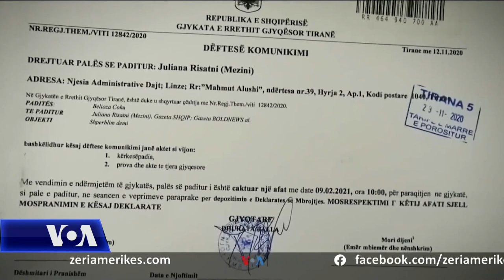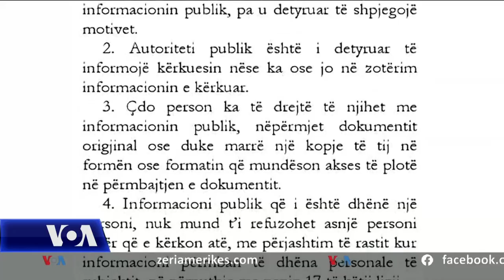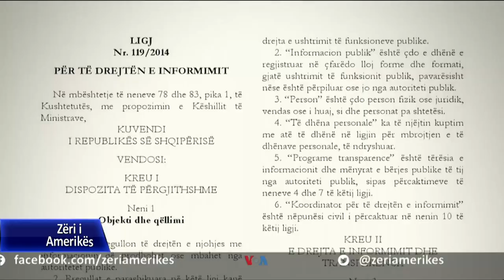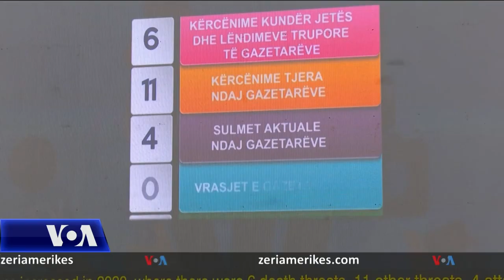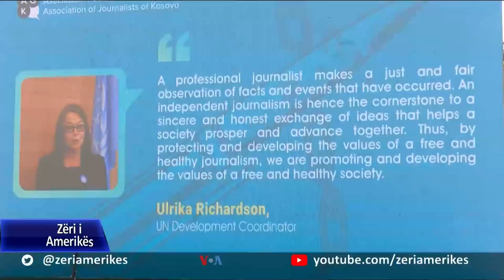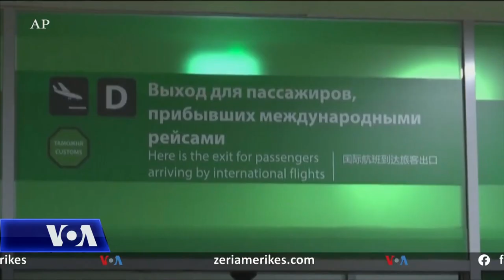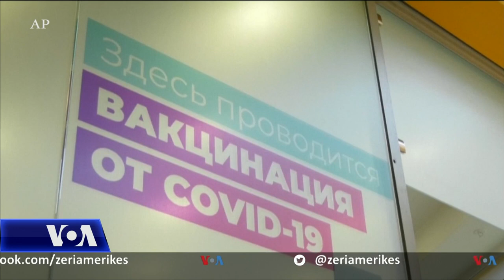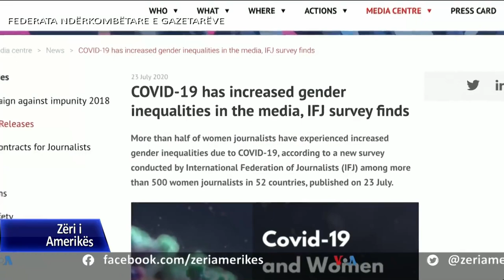Ditari 3 Maj 2021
🔴Analistë dhe përfaqësues të qarqeve akadamike në Shqipëri, konstatojnë se liria e medias edhe këtë vit pësoi regres. Ata i mbështesin argumentat e tyre në disa raporte të organizatave prestigjoze ndërkombëtare, si dhe në realitetin që ofroi viti 2020 dhe muajt e parë të këtij viti.

🔴Në Kosovë, shoqatat e gazetarëve dhe përfaqësues mekanizmash ndërkombëtarë thanë se ky vit e gjen Kosovën me një mjedis të përkeqësuar për ushtrimin e profesionit të gazetarisë. Në ditën ndërkombëtare të lirisë së medias ata vunë theksin tek mungesa e dënimeve të autorëve të sulmeve dhe kërcënimeve ndaj gazetarëve.

🔴Një grup deputetësh të Partisë Socialiste i kërkuan parlamentit shkarkimin e Presidentit të Republikës, Ilir Meta, për shkak të shkeljeve, që sipas tyre, ai i bëri Kushtetutës para dhe gjatë fushatës zgjedhore të 25 prillit. Kërkesën e konfirmoi kryetari i grupit parlamentar të Partisë Socialiste, Taulant Balla, në një konferencë shtypi, pas mbledhjes së konferencës së kryetarëve, ku u miratua program i parlamentit në vazhdim.

🔴 Rezultatet e një sondazhi të ri në shkallë botërore tregojnë se hezitimi për të marrë vaksinën përbën një rrezik në përpjekjet për t'i dhënë fund përgjithmonë pandemisë. Në 79 nga 117 vendet e anketuara, numri i njerëzve që thanë se ishin të gatshëm të vaksinoheshin ishte nën 70%, përqindja minimale e popullsisë që shkencëtarët thonë se duhet të fitojë imunitet për të frenuar virusin.

🔴Rusia po përballet me nivele tejet të ulta të vaksinimit, nxitur nga ngurrimi i popullatës për t’u vaksinuar si dhe mungesave në prodhim. Deri në 27 prill, vetëm 12.1 milionë vetë rezultojnë të kenë marrë të paktën një dozë të vaksinës në një popullatë prej 146 milionë banorësh. Kjo e radhit Rusinë shumë pas Shteteve të Bashkuara dhe Bashkimit Evropian. Autoritetet ruse po kërkojnë të shpejtojnë ritmet e vaksinimit duke u ofruar stimuj financiarë personave mbi 60 vjeç.

🔴Këtë javë, udhëtimet nga India në Shtetet e Bashkuara do të kufizohen ndërsa vendi i Azisë Jugore po lufton me një numër në rritje rastesh të reja të koronavirusit. Administrata Biden po dërgon furizime, ndërsa shumë njerëz kanë shtruar pyetjen nëse Shtetet e Bashkuara mund të bëjnë më shumë për të ndihmuar Indinë për të luftuar krizën.